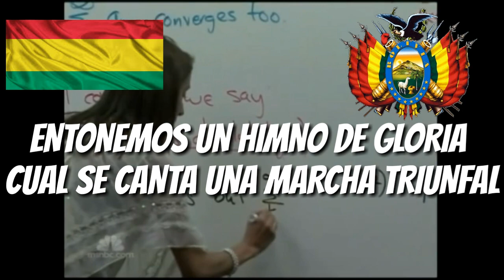HIMNO AL MAESTRO (VÍDEO & LETRA )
Entonemos un himno de gloria
cual se canta una marcha triunfal
en honor al maestro que enseña
el camino de fe y bondad.